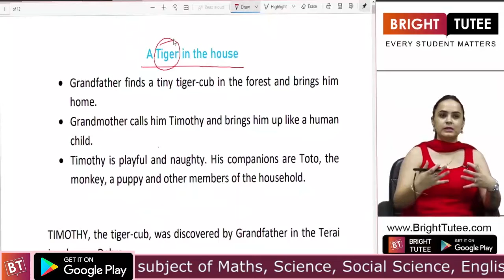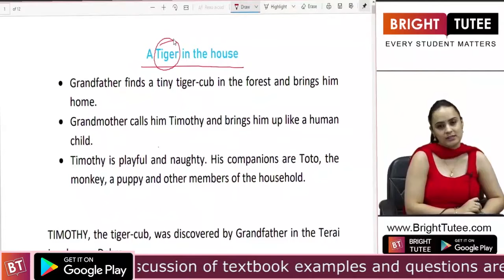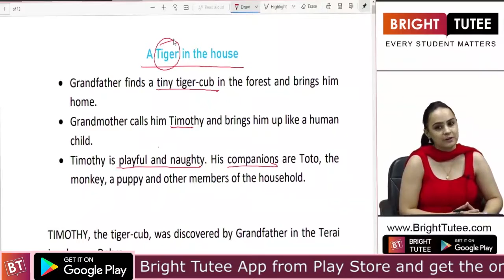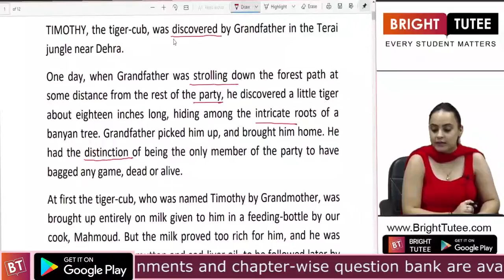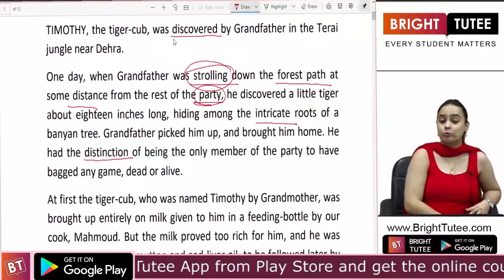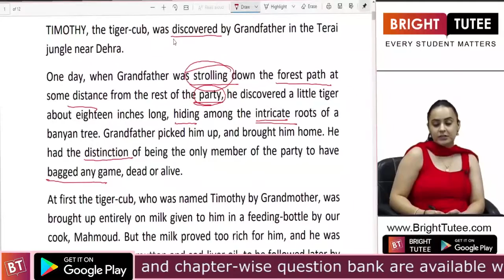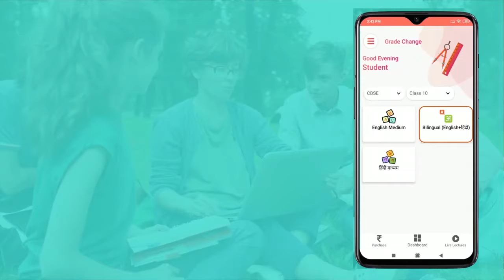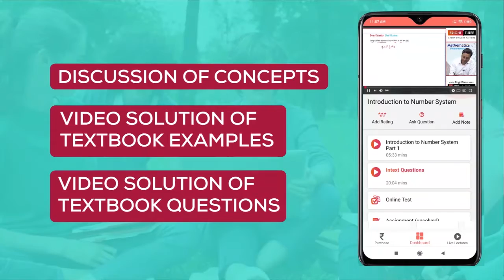A Tiger In The House- Class VII English, Chapter 09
Offered Subject
Mathematics
Science
Social Science
English